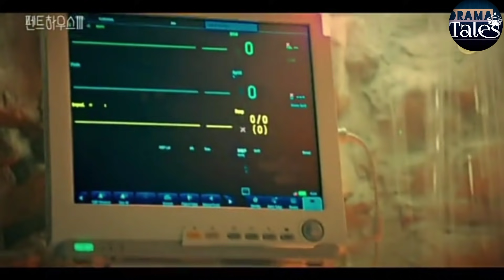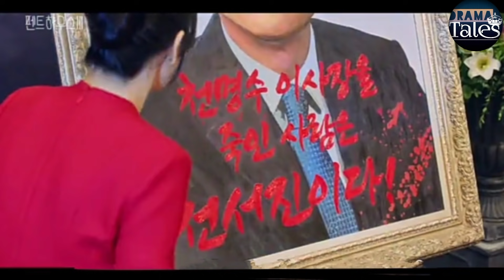Penthouse Season-3(HINDI explanation)//Part-6